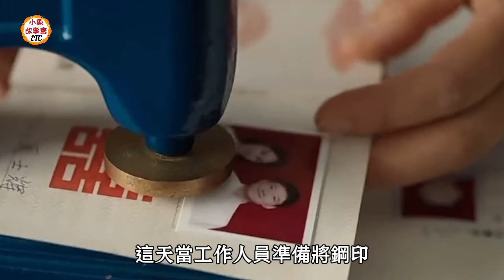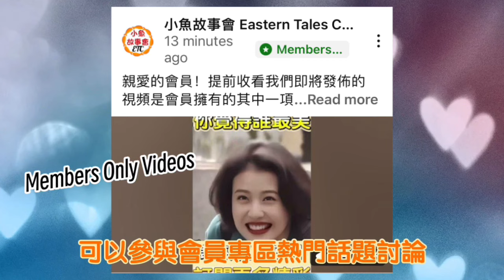一口氣看《玫瑰故事》 第一回，追求玫瑰的人太多惹煩惱，有人為她悔婚了！有人為她耍盡心思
速看《玫瑰的故事》

📣加入會員收看會員專享影片，參與聊天互動，解鎖更多福利！感謝家人們的支持，馬上加入會員：

📣 購買頻道內推薦的美國商品：如您不在美國，下單後可以Email我們，我們將提供代收及轉寄服務，讓您安坐家中，輕鬆完成海外購物！

📣 二手大牌，放心選購，不但可以郵寄全美，還可以快遞全球多個國家和地區！網址

❤️ ETC潮牌服飾及周邊產品已上市，限時供應，數量有限，歡迎前往頻道的Store選購！